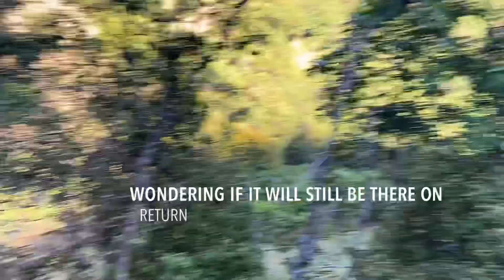Hidden falls with my brothers and friends